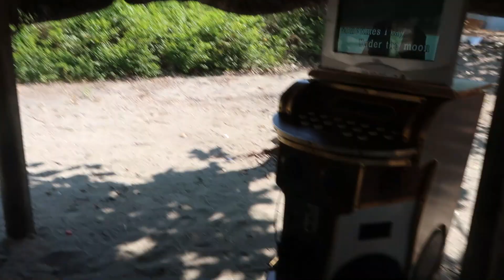BADOC ISLAND | LA VIRGEN MILAGROSA | Cecille Salvador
Unplanned outing is really not a drawing",
Mah first time sa Badoc Island and La Virgen Milagrosa.